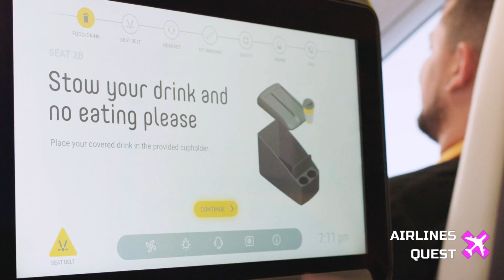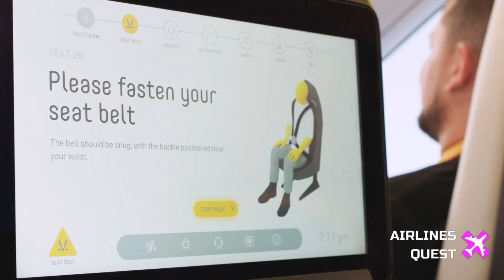Wisk Aerospace First Public eVTOL Flight (Electric Flying Taxi)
Today, we're delving into the future of aviation with Wisk Aero, Boeing's electric flying taxi venture. They just achieved a remarkable milestone by conducting the world's first public eVTOL demonstration flights during the Long Beach Airport's centenary, Los Angeles. Uncover the backstory of Wisk Aero, a company born out of a Boeing collaboration, and witness the thrilling moment they showcased their 5th generation eVTOL aircraft to the public. With a vision of autonomous passenger travel, these flights represent a significant step forward in the world of electric air taxis.

- Wisk Aerospace Media Center